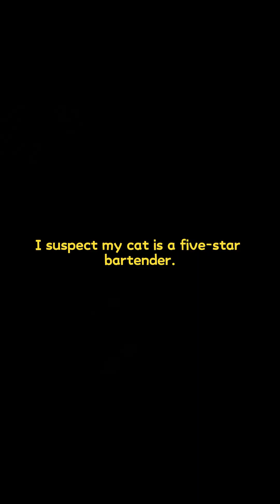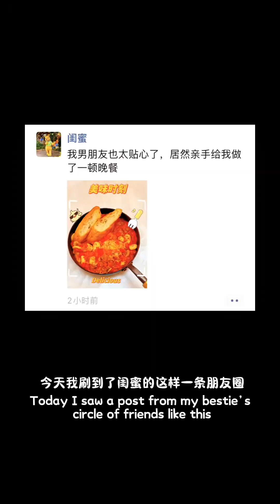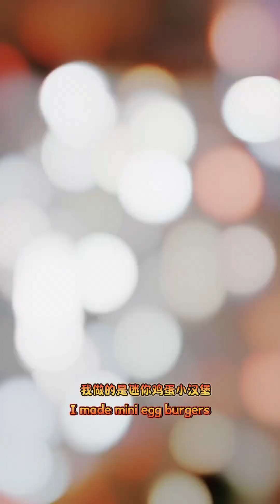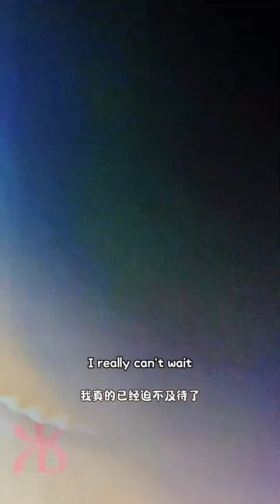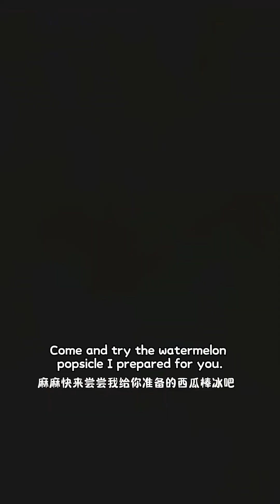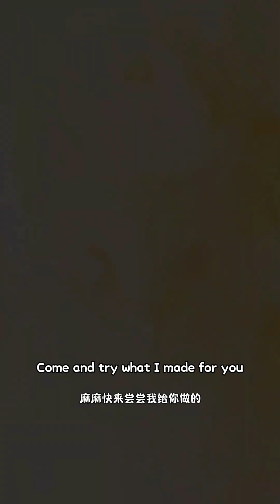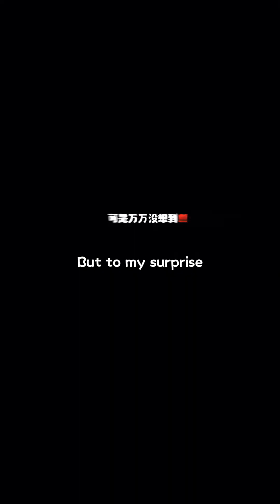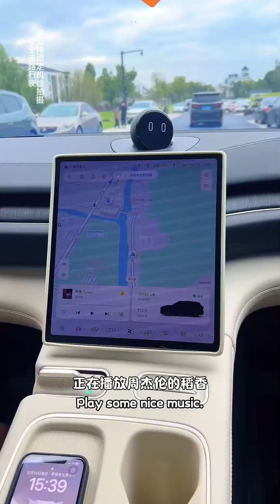🌸XiaoXimi Surprise Collection: How did I end up with such a thoughtful cat daughter?🥰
Hello,
Snuggle Time is Coming!
Super Funny Cat And Her Owers Videos!🤣🥰😄
Hope You Enjoy These Videos And Feel Very Happy And Ralaxied.😊💖🌹
Get Some Good Mood Right Here With Sweet Moments!😉👀💕